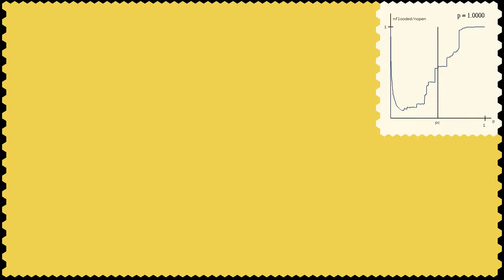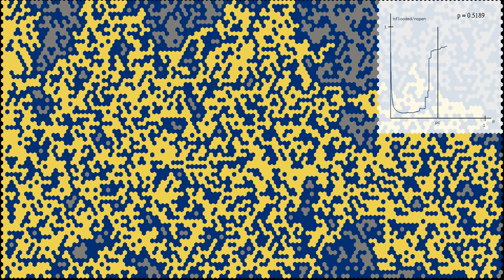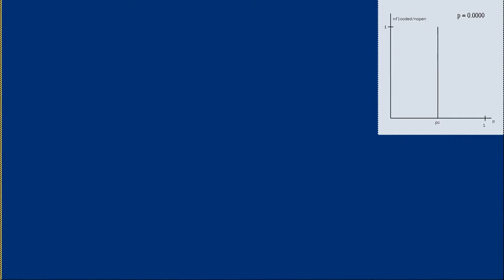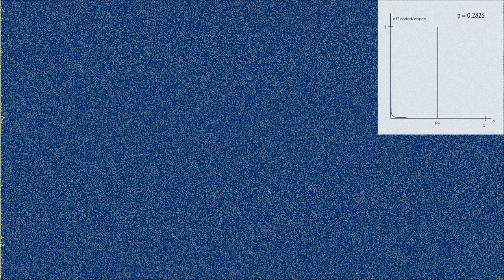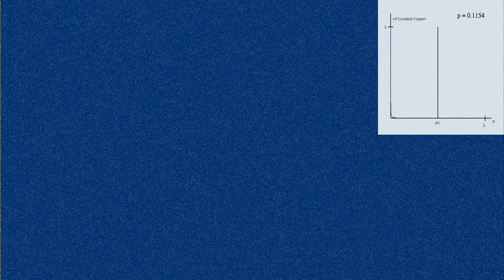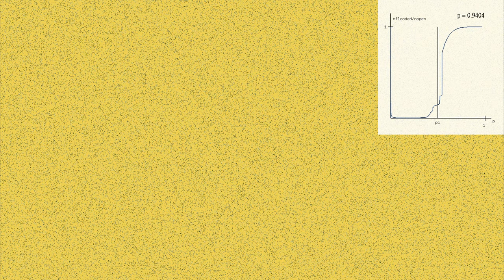Bernoulli site percolation on a honeycomb lattice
This new variant of percolation simulation features a hexagonal, or honeycomb lattice. Note that when joining the centers of the hexagons, one obtains a triangular lattice, which is sometimes used to describe this type of configuration. The graph shows the proportion of flooded hexagons (the number of flooded hexagons, shown in yellow, divided by the open ones, shown in yellow or gray).
Percolation models describe the ability of a liquid to flow through a porous medium, such as oil flowing through certain types of rock, or water flowing through a coffee machine. The relatively simple model shown here is called Bernoulli site percolation on a hexagonal lattice. Each hexagon is open with probability p, and closed with probability 1-p. Closed hexagons are shown in blue. Open hexagons can be flooded (shown in yellow), or not (shown in gray). The flooded hexagons are those of the left column, and those that can be reached from the left column by moving only through open hexagons.
The simulation has six parts, featuring lattices of increasing size.
59x35 grid: 0:00
119x71 grid: 0:51
239x143 grid: 1:43
479x286 grid: 2:35
959x572 grid: 3:26
1919x1145 grid: 4:18
In each part, the probability p of sites being open increases smoothly from 0 to 1. The remarkable property of percolation models is that there is a rather sharp transition from cases where only very few sites are flooded, to cases where most of them are flooded. The transition becomes sharper as the size of the lattice increases. One can show that when the lattice size goes to infinity, the transition concentrates on a particular value pc of p, which depends on the type of lattice. For the hexagonal lattice shown here, the critical value of p is equal to 0.5, . To make transitions more visible, in each part the increase of p is slowed down around this critical value. Of particular interest is the shape of the cluster of flooded cells when p is equal to pc, which has fractal properties.
The intuitive reason for the value 0.5 of pc is as follows. One easily sees that there is an open (yellow) path from left to right if, and only if, there is no closed (blue) path from top to bottom - just stop the video in one of the first parts. Since the probability distribution of the lattice and of its rotation by 90 degrees are the same, at least for a perfectly square simulation region, one must have pc = 1 - pc, and thus pc = 0.5.
In each part of this simulation, all sites are given random values between 0 and 1. These values are independent, and follow a uniform distribution. A site becomes open when its value is smaller than the increasing parameter p. Then a variant of depth-first search algorithm is used to find all flooded cells.

Color scheme: Cividis by Jamie R. Nuñez, Christopher R. Anderton, Ryan S. Renslow